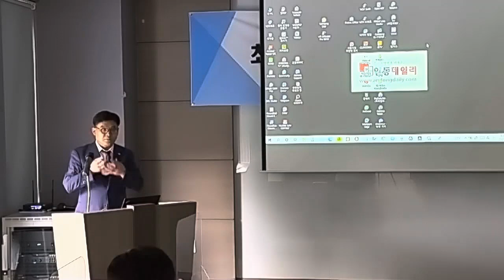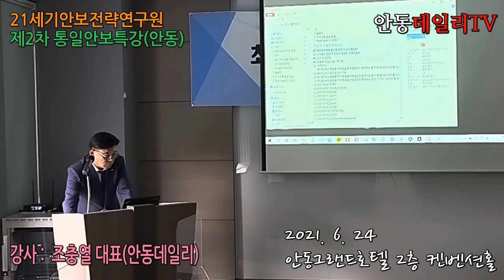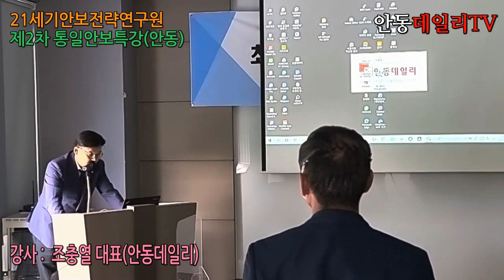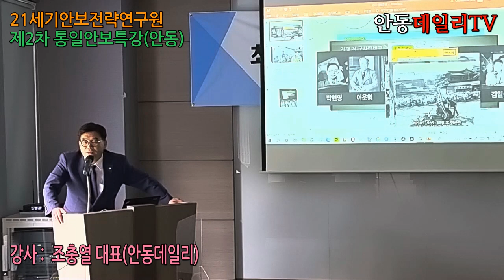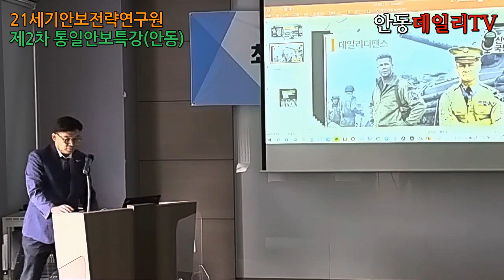"6.25전쟁과 우리의 안보상황 변화" - 특강: 조충열 대표 [주관 : 21세기안보전략연구원][2021. 06.24. 안동그랜드호텔 2층 컨벤션홀]